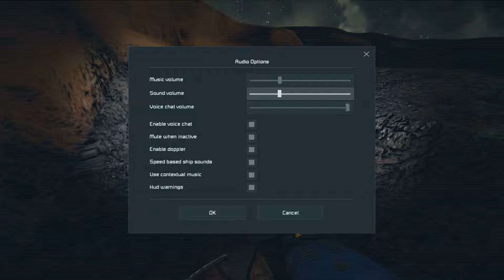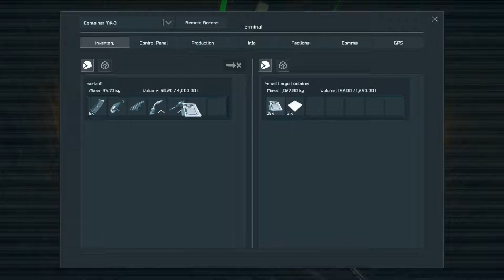Space Engineers [020] - Kirchenfinanzen und Pega stirbt - Space Engineers [Season 2]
╚ Spielbeschreibung
*Insert Star Wars Intro here*
Das Warten hat ein Ende! Philkill erobert wieder den Weltraum! Nach jede Menge neuer Updates und dem Bedarf mehr Content auf dem Kanal zu haben, werde ich dort hin zurückkehren, womit meine Karriere als Let's Player angefangen hat. Zusammen mit unserem treuen Fan Pegacraft erschließen wir die Weiten des Weltraumes und erklären euch - und Pega - was man dafür tun muss.

╚ Spielbeschreibung
Space Engineers ist ein Spiele-Titel aus dem Hause Keen Software House. In diesem Spiel kann man nicht nur Raumschiffe, sondern auch Raumstationen bauen. Des Weiteren lässt es sich über viele Mods anpassen, welche wir im Verlauf des Let's Plays verwenden werden.

╚ Infos:
 LP'ler: Philkill
 Videoeditor: Magix Video Deluxe 2014 Plus

╚ Infos:
LP'ler: Philkill